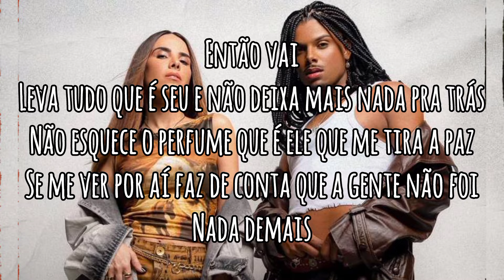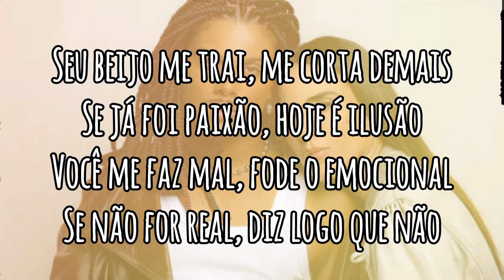WD, Wanessa Camargo - Quem é Você? (Lyrics/Letra)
Bienvenidos a Dale Music! 🎵🎶
Canal de Letras y Traducciones de Canciones.
Disfrutálo Mucho!! 🎧♥️

O que faz aqui?
De onde cê tira o poder
Que cê tem de me fazer sorrir?
Aonde eu tô com a cabeça?
E antes que eu me esqueça
Falo a verdade
Antes que o juízo me desapareça
Então vai
Leva tudo que é seu e não deixa mais nada pra trás
Não esquece o perfume que é ele que me tira a paz
Se me ver por aí faz de conta que a gente não foi
Nada demais
Economiza o meu tempo a saída é ali
To the left, to the left
Seu beijo me trai, me corta demais
Se já foi paixão, hoje é ilusão
Você me faz mal, fode o emocional
Se não for real, diz logo que não
Então vai